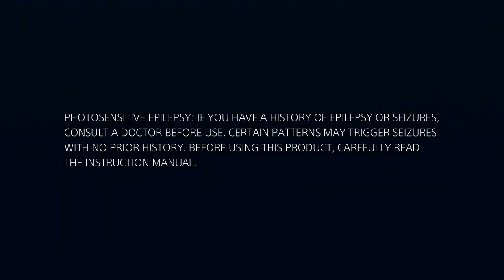All PlayStation Startup Screens PS1 to PS5 New PS5 Startup Screen